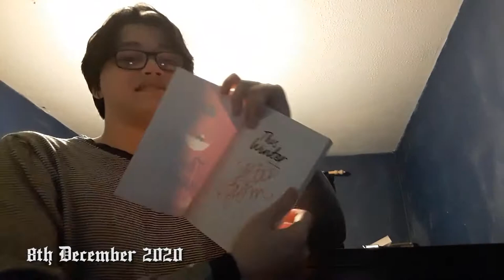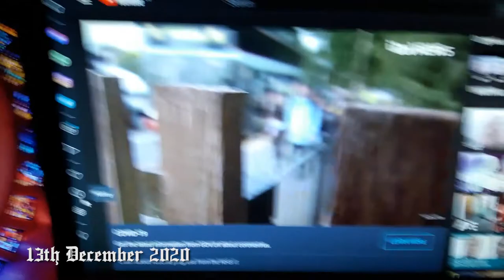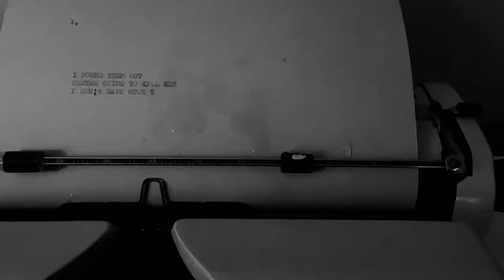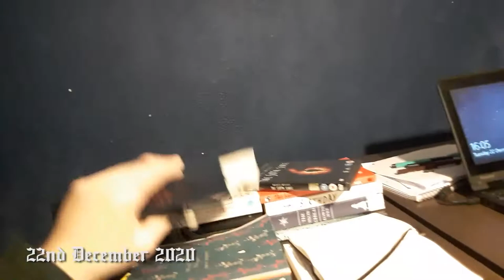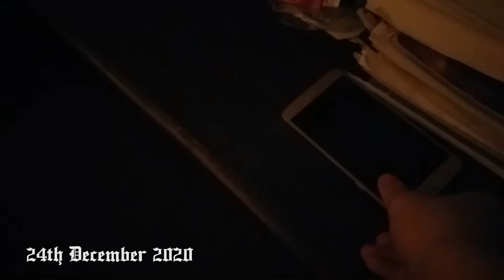DECEMBER: 2020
Here it's the end. And thank fuck for that.